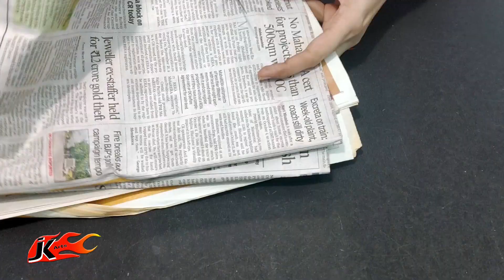DIY How to make Airdryclay and Paper mache clay at home | JK Arts 1723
Home Made Clay Withme | Paper | JK Arts 1722
homemade glue or inexpensive glue or white glue or craft glue

HAPPY CRAFTING :)